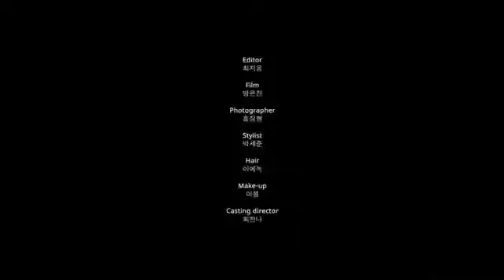2021 10 ALLURE X DUVETICA 'KIM SEO-HYUNG' STYLING BY PARK SE-JUN